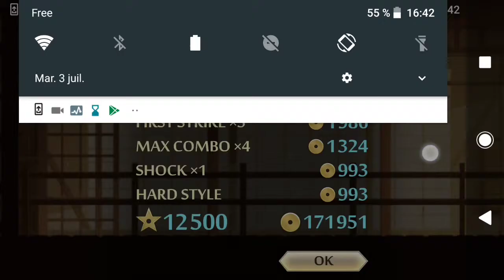Shadow fight 2 Cinq Combat d'affilés !